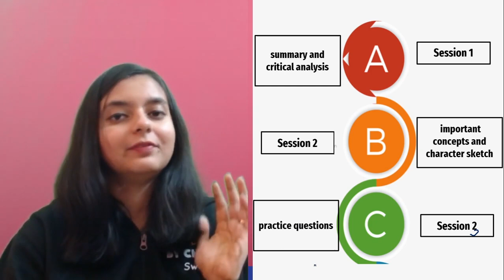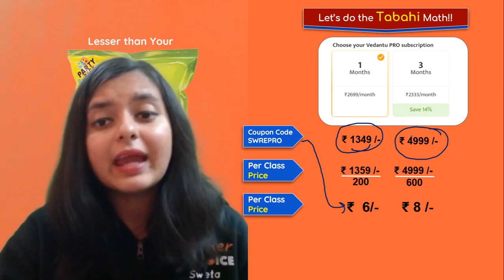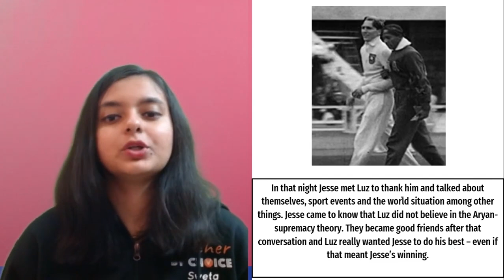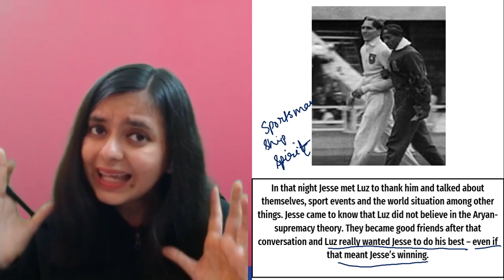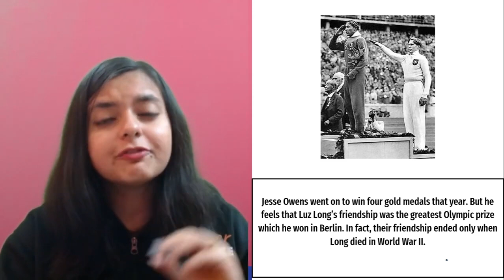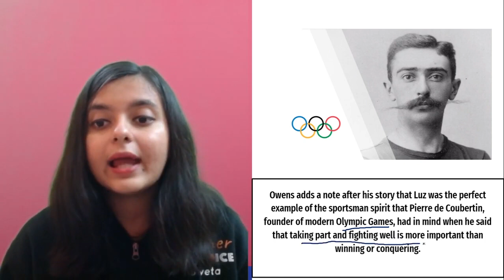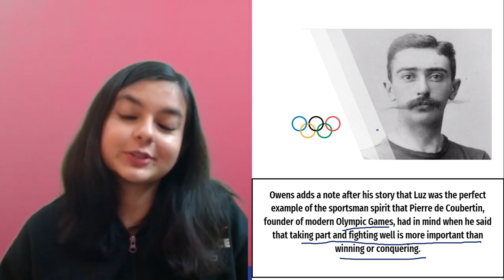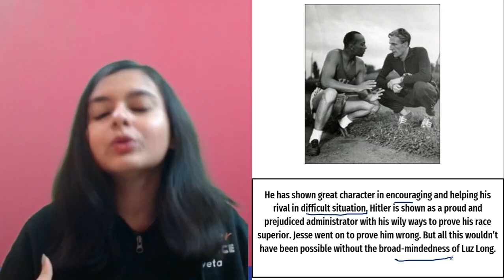My Greatest Olympic Prize L-1 🏅| ICSE Class 10 English | Sweta Ma'am | Vedantu 9 & 10 English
My Greatest Olympic Prize 🏅 | ICSE Class 10 English | Umang Series | Vedantu9thand10thEnglish with your favorite Sweta Ma’am. My Greatest Olympic Prize ICSE 10 is one of the interesting sessions and it helps to get 100 marks in ICSE Class 10 English. In Vedantu, You can now watch today's session of My Greatest Olympic Prize ICSE Class 10 | My Greatest Olympic Prize ICSE Class 10 Summary | My Greatest Olympic Prize ICSE Class 10 Vedantu | My Greatest Olympic Prize by Jesse Owens | My Greatest Olympic Prize Notes | ICSE Class 10 English.

➡️ Topics Covered in this Session:
♦ My Greatest Olympic Prize Class 10
♦ ICSE Class 10 English
♦ My Greatest Olympic Prize Explanation
♦ ICSE Class 10 English My Greatest Olympic Prize
♦ English Poem Class 10 Vedantu
♦ Free Online Classes
♦ Best Online Learning Platforms
♦ Online Learning

We hope your visit to Vedantu 9th & 10th English “My Greatest Olympic Prize ICSE Class 10” brings you a greater love ❤️ of Class 10.

🎯 Let us know your doubts and what you think 🤔 about today’s topic “My Greatest Olympic Prize ICSE Class 10 English”, please comment in the below 👇 section, we will respond and solve your doubts ASAP.

Thanks for your support in the “My Greatest Olympic Prize ICSE Class 10 English” session Vedans!! See you in the next surprising session.